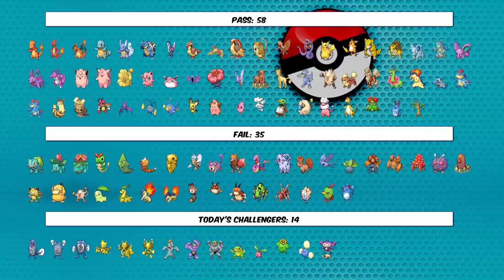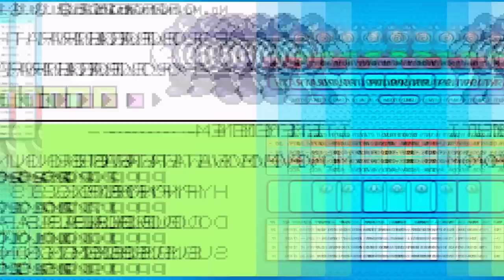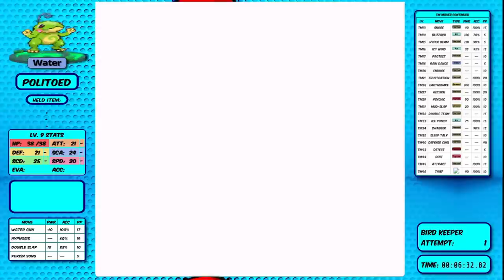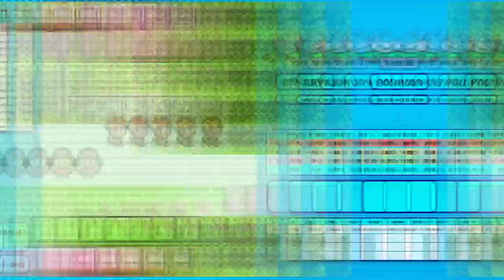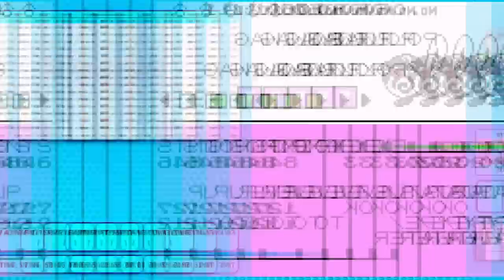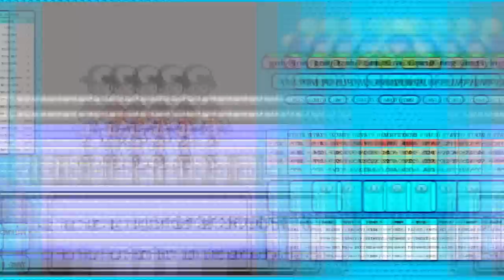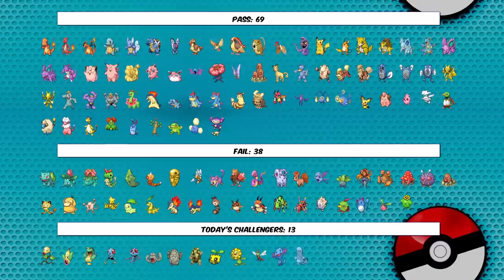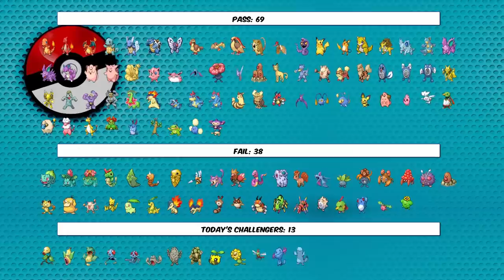How many Pokemon beat Falkner without Optional Battles? - Episode 7: Poliwag-Machamp, Hoppip-Aipom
Minimum Battles is the ultimate challenge.  But how many Pokemon can beat the first Gym of Gen 2 on Minimum Battles?

On my main channel @RBYPokemonChallenges , I have already completed this challenge with all 151 Pokemon on Gen 1, but Gen 2 presents a massively different challenge - sleep and Wrap were nerfed, there's no Gen 1 miss (1/256 glitch), and all the trainers have better AI.   But Minimum Battles might just be possible with some effort and ingenuity.

Today's challengers:

Poliwag, Poliwhirl, Poliwrath,
Abra, Kadabra, Alakazam,
Machop, Machoke, Machamp,
Politoed,
Hoppip, Skiploom, Jumpluff,
Aipom